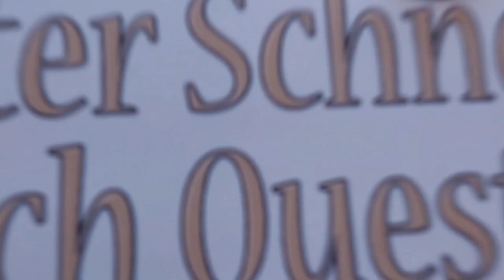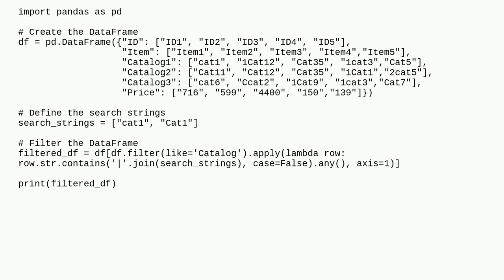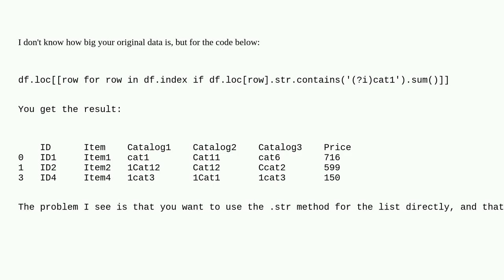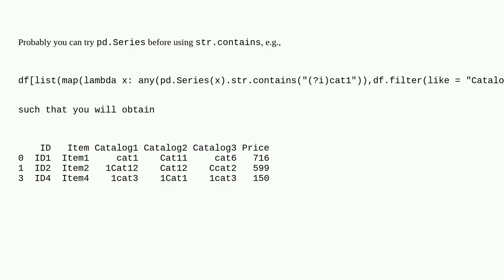Filter rows by condition on columns with certain names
A special thanks goes out to the community